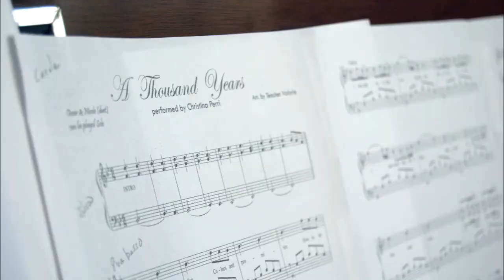Our Wedding - May 30, 2015